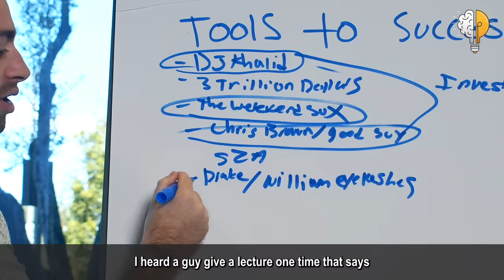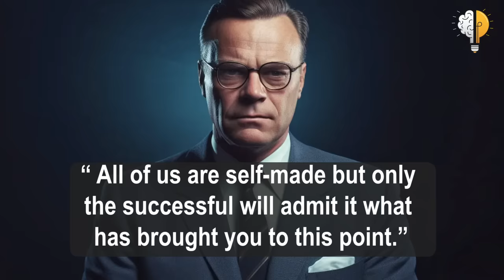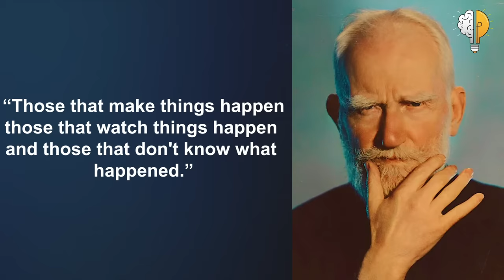Don't Be Afraid - Pick Yourself Up - Les Brown Motivational Speech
Hey Everyone,
Les Brown is an American politician and motivational speaker. he is a featured guest on many radio broadcasting stations and is often hired by professional corporations to teach and inspire new levels of achievement. In this video Les Brown talks about the ups and downs in life. He says to the young people the real challenge of growth mentally emotionally and spiritually comes when you get knocked down and that time you should show encourage. We hope this video would be very helpful for your mental and spiritual health.